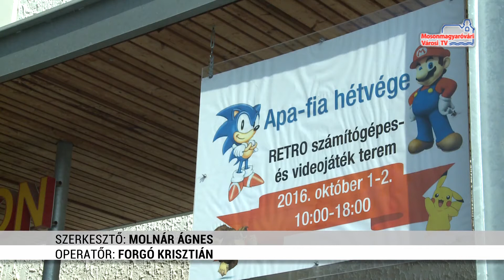Apa-fia hétvége a Futurában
Az elmúlt évtizedek retro számítógépes- és videójátékait próbálhatták ki fiatalok és idősebbek a Futurában. A hétvégén legfőképp az apákat és fiaikat várták az élményközpontba.